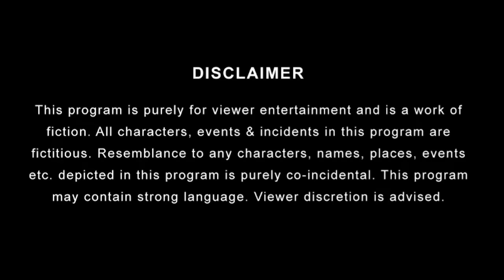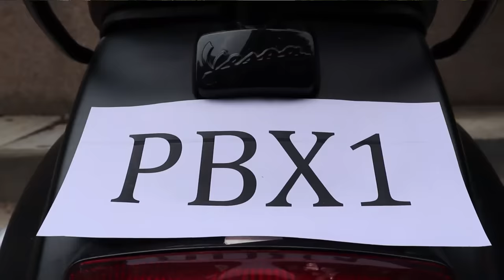Sidhu Gussewala RELOADED(Part-3) || Mr.Param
Because of your overwhelming love on Sidhu Gussewala Part1 and 2, we are back with
Sidhu Gussewala Reloaded. (Part-3)😈🔫
This time its a power pack performance of his very own team.
Sunny Malton as Funny Malton & Byg Byrd as Thirsty Crow.🦅
Watch Gussewala with 3 times the fun and 3 times the laughter.😍😁
Dil Da Ni Maada, Tera Sidhu Gussewala!!♥️

Our cast:-
Paramjeet Singh (Gussewala)
Jagjeet Singh (Daddy Ji)
Gurmeet Kaur (Mummy Ji)
Simar Kaur (Nibbi Kaur)
Gurjas Singh (Sharabi Friend)
Prabhjas Singh (Ziddi Friend)
Kritsimar Singh (Thirsty Crow)
Jassi Lamba( Funny Malton)
Satyawatsal Pandey (Traffic Police)
Harmohan Singh( General Store’s owner)

Shot by:-
Gurjas Singh